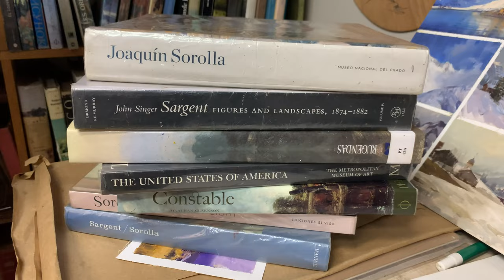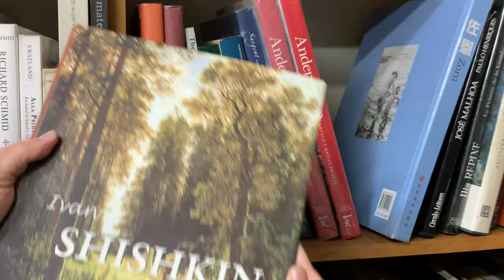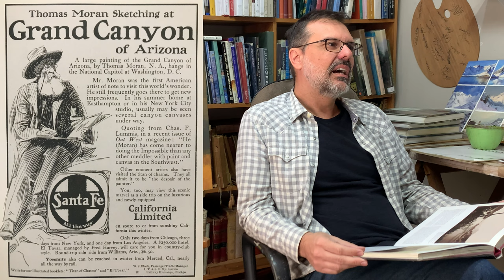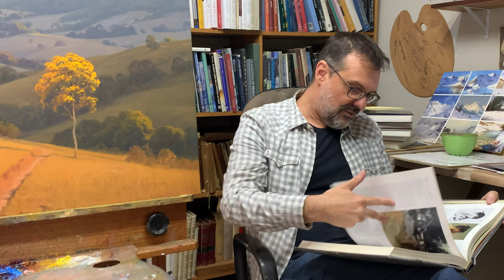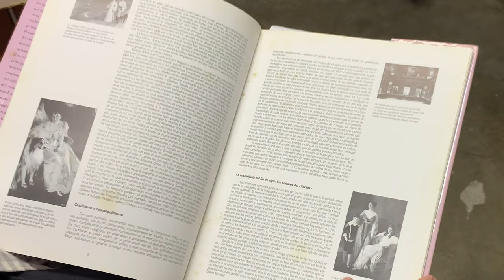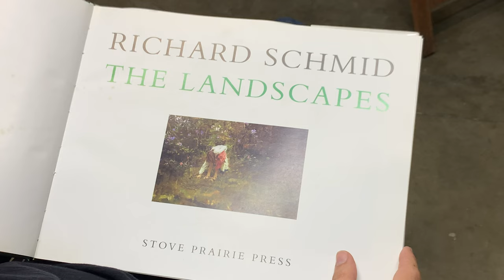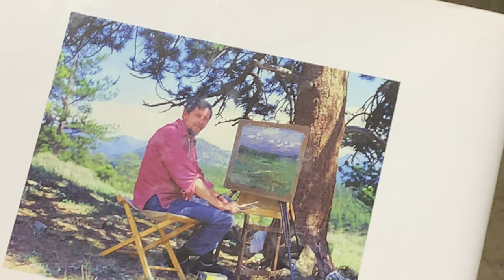Meu pintor favorito de Paisagens!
Dentre todos aqueles que admiro e que influenciaram minha pintura, há um que considero especial e que me acompanha desde o início. Quer tentar adivinhar? E você, tem um pintor de paisagens favorito? Deixe aqui nos comentários.